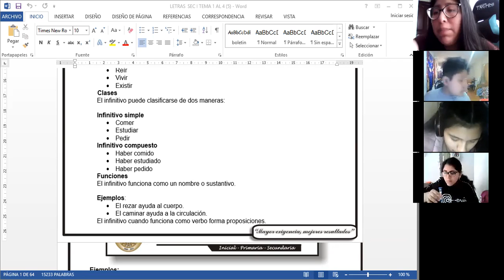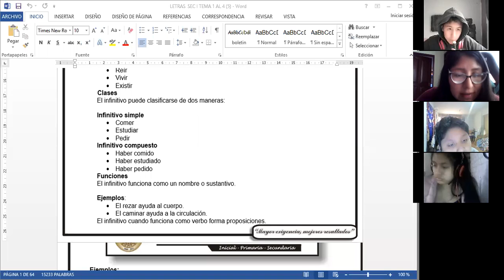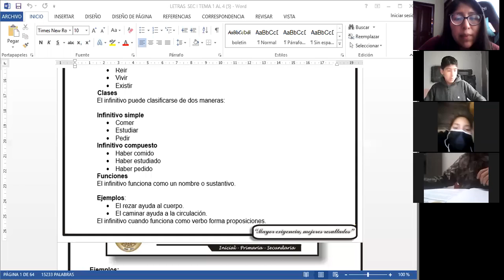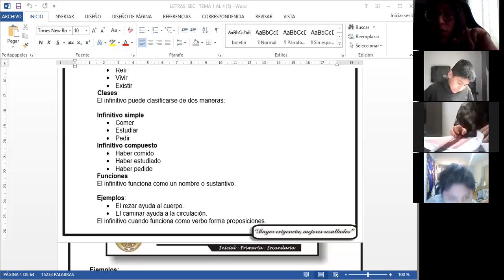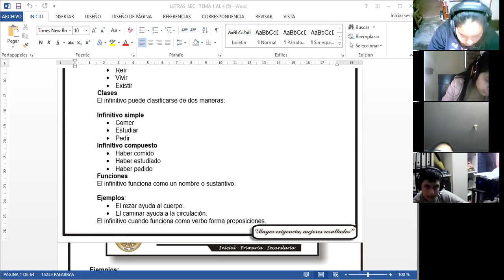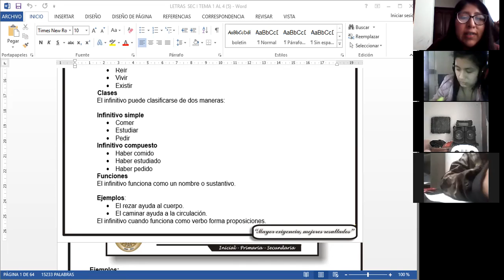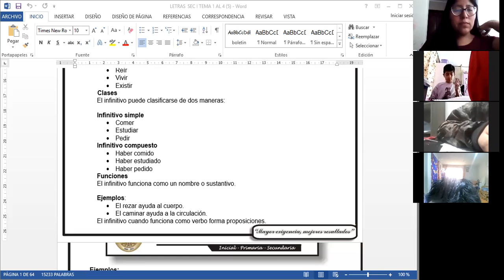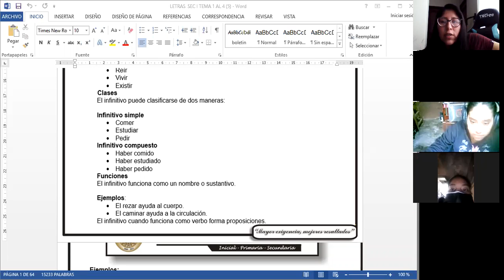ORTOGRAFIA-RV-LENGUAJE-TEMA#2-SEC I